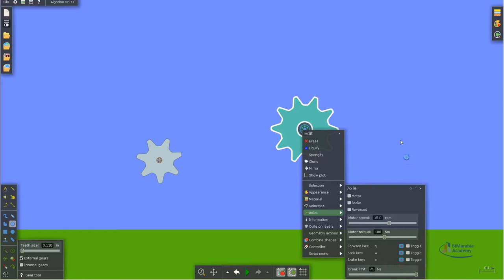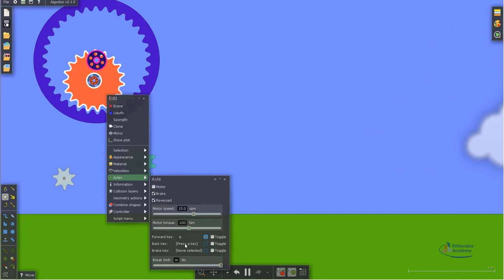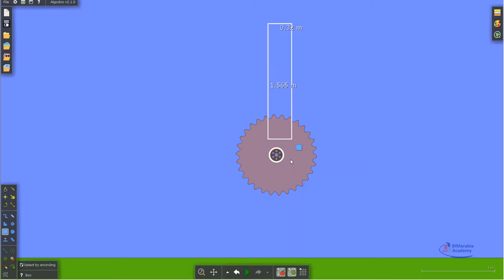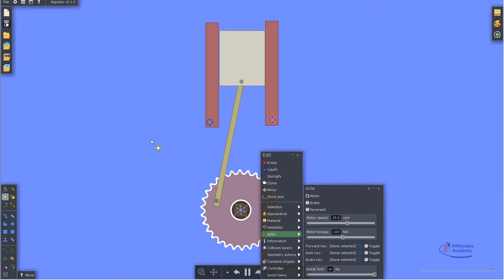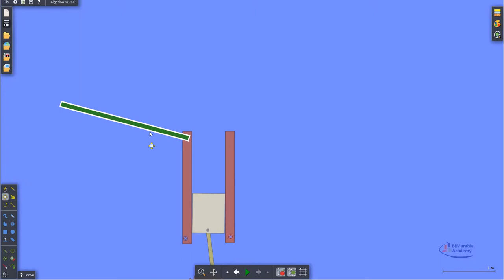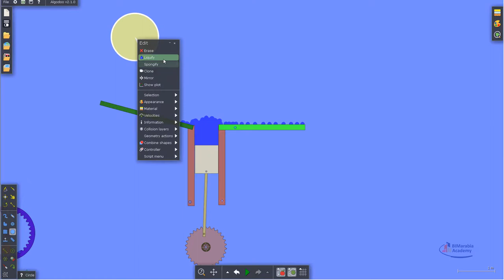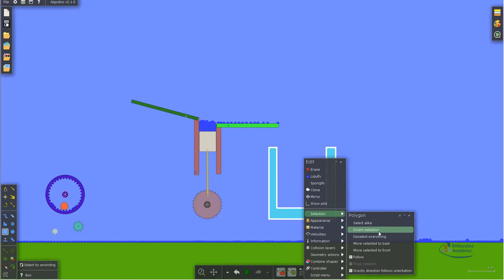خزان المياة algodoo